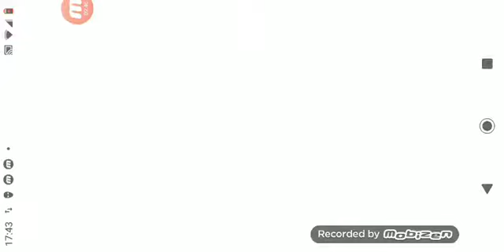Hang shark word o tubarao L